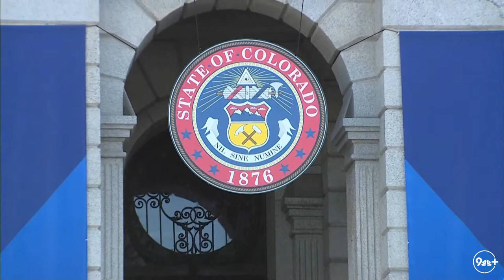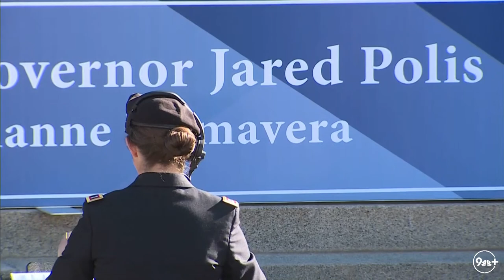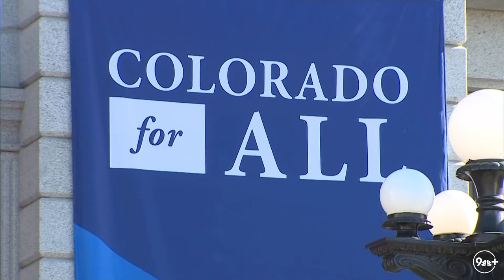Inauguration of Gov. Polis to a second term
The inauguration of Colorado Gov. Jared Polis and Lt. Gov. Dianne Primavera is taking place Tuesday morning at the state Capitol.

9NEWS (KUSA) is located in Denver, Colorado.